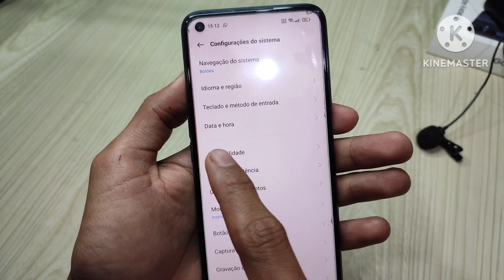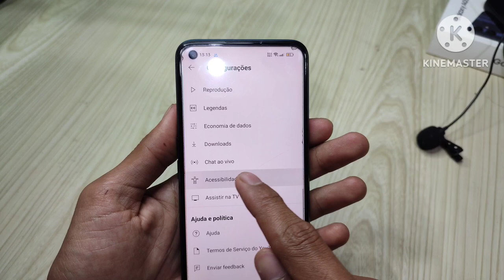Como desativar o botão reproduzir e pausar no aplicativo YouTube 2024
Cansado dos botões de reprodução automática no YouTube? Neste tutorial completo, você aprenderá como desativar facilmente os botões de reproduzir e pausar no aplicativo YouTube para Android e iOS. Diga adeus aos vídeos que começam a tocar sozinhos!